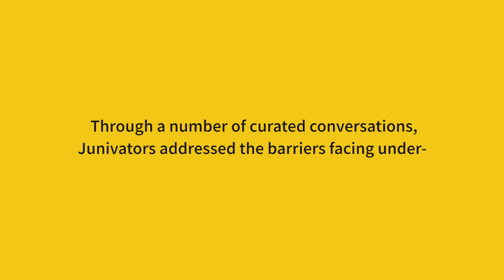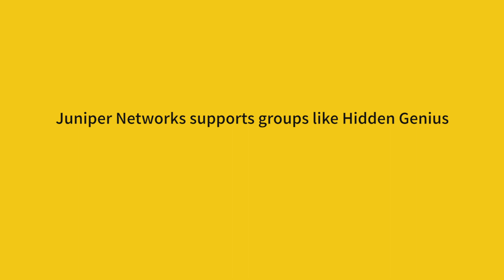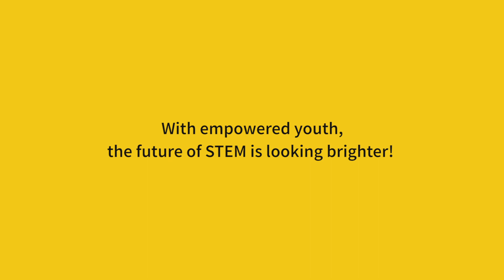Juniper Gives Back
Juniper Gives Back is a series that expands the work of the Juniper Foundation STEM Grant by engaging partner organizations in collaborative sessions and conversations. Several of the nonprofits featured have been Juniper Foundation grant recipients, extending Juniper’s philanthropic impact. The series will include 2 events and culminate in a virtual “skill-share” connecting schools across the world with fellow Junivators to assist kids in exploring careers in STEM!